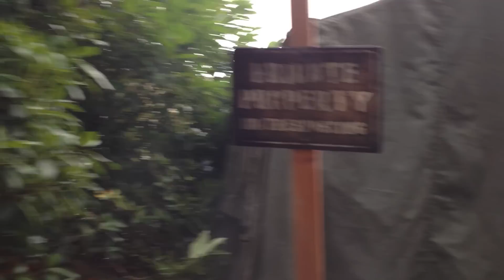Scarefest 2014 — Scary Tales Walkthrough: Daylight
Scary Tales walkthrough while the sun's still up!

Next LIVE event: Keeping checking our site for details of the next LIVE event!